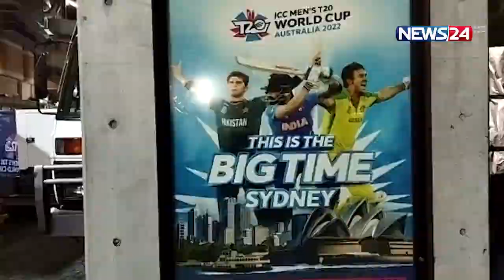এবার শিরোপা জয়ের স্বপ্ন পাকিস্তানের | News24 Sports